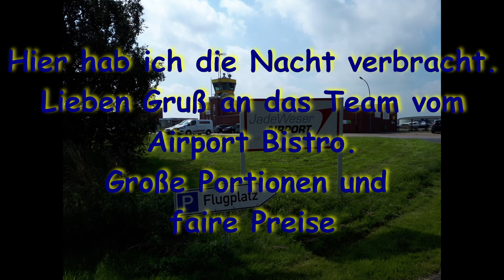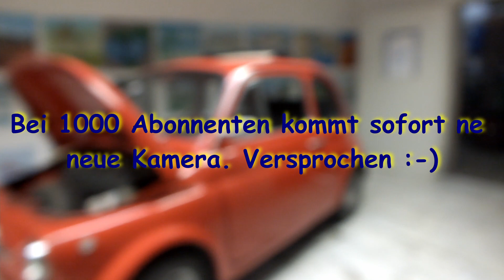Oli fährt zu Max Speedshop. Mit Marco Degenhardt.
Oli fährt zum Gurkenmuseum von MaxSpeedshop nach Friedeburg. Begleitet mich auf meinem 3 tägigem Roadtrip vom heimischen Oranienburg über Dortmund, Friedeburg und zurück.

► Meine Technik für die Videos◄

► Xiaomi X3 Pro:
► GoPro Hero 7 Black:
► GoPro Mikrofonadapter:
► Lavalier Mikrofon
► GoPro Halterung mit Mikrofonadapterhalter
► Insta 360 RS
► DJI Mini 3
► DJI osmo pocket 2

►Meine Motorrad Ausrüstung◄

►Nolan N87 Helm
►Büse Touringjacke
►Büse Tourenhose

FAQ

Motorräder:             2004 Suzuki DL 1000 VSTROM
                                  1994 Suzuki Intruder 1400
                                  1993 Suzuki DR 800 S Big
              2001 Yamaha FJR 1300A

Autos:                  2001 Mercedes W202 C240 T
                             1992 Mercedes W124 260E Limo
                             1992 BUICK Century Custom Coupe
                             1977 Chevrolet C20 Crewcab Silverado

Stadt:                  Oranienburg nahe Berlin

Bei den verwendeten Links in der Beschreibung sowie den Kommentaren handelt es sich in der Regel um
und es ändert sich auch nichts am Preis!